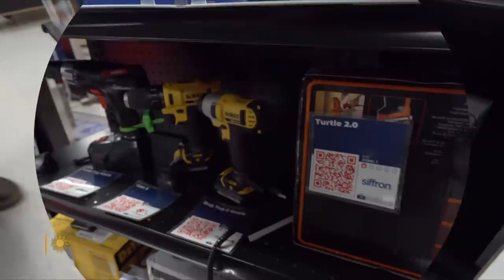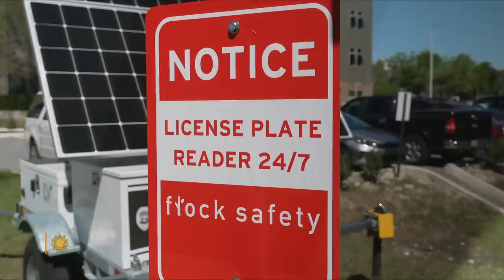Outsmarting shoplifters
It is estimated that tens of billions of dollars' worth of merchandise is lost to shoplifters each year. And as shoplifters (working individually or as part of organized retail crime gangs) become more brazen, store owners are looking for new ways to stop them. Correspondent Rita Braver visits the Loss Prevention Research Council, which is testing new ways for retailers to protect their goods from being pilfered.